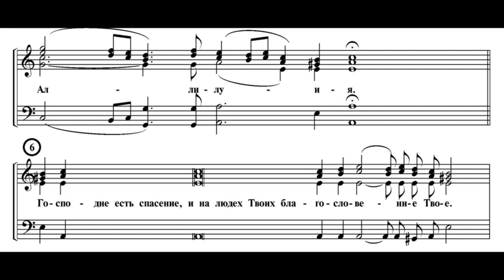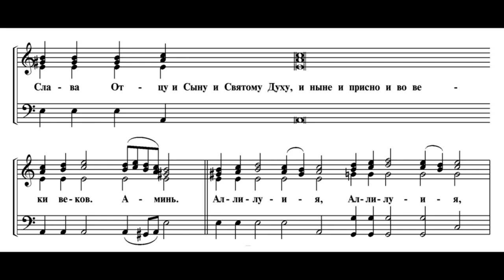Блажен муж. Почаевское.